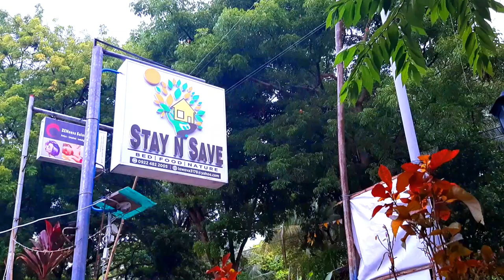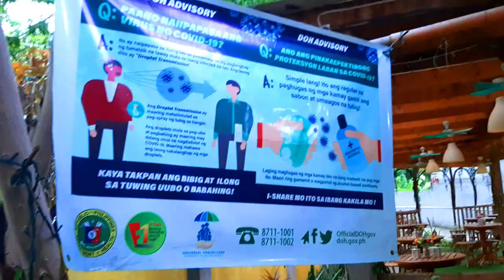STAY N SAVE RESORT | SOUTH CEBU TOURISM | THE NEW NORMAL | PINAY IN INDIA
SUMMARY:
After almost 5 months of no travel and just stay at home for the sake of everyone's safety and wellness, we were finally able to atleast visit a resort in the South of Cebu for an overnight stay.  Just to unwind from the stress of what this pandemic has brought to-if not all but most of us.

(NOTE: It is still not advisable to travel just like before the pandemic, however, since the economy is slowly opening up especially the tourism, PLEASE TRAVEL RESPONSIBLY. )

We stayed at Stay N Save Resort Oslob. One of the resorts in the south who was able to complete their requirements to operate again after Cebu Province has been put into MGCQ status. They have acquired the Certificate of Authority to Operate
The resort offers the ff:

1. Pre-Booking through their fb page. They will advise on the things you need to carry and do before travelling ( since there are so many things being changed recently, I cannot guarantee you to have the same process with ours) Here is the page of their fb

2. They offer tu-ob kits as per request the day of your arrival.

3. They only accept 50% of the normal guest capacity and 21 years below and 60 years up are NOT allowed as of now.

4. They do not have restaurant, but they serve breakfast and can also ask them to cook for you with minimum charges.

5. The resort is awesome! No pool but the jungle and beach are just an incredible factor of this peaceful resort.

6. During our trip, there are checkpoints on some towns, and just make sure to wear your face mask if outside your car or faceshield and face mask when taking public transportation. Carry your Quarantine Pass, ID,  and copy of the Booking Confirmation of the resort with you.

7. I advise that do not make unnecessary stops unlike the normal trip before. Maintain Social Distancing from other people. Just go directly to the resort and enjoy your stay there.

pinayinindiaofficial VLOG#51

Currently In The PHILIPPINES. To know more about famous and offbeat places to see, food to eat, eTVisa, Regular Visa or anything that is related to India feel free to email me at or check out our separate blog